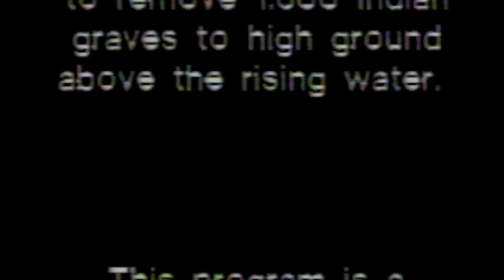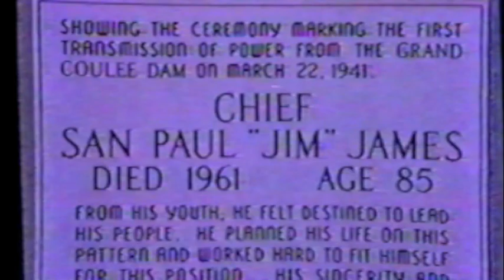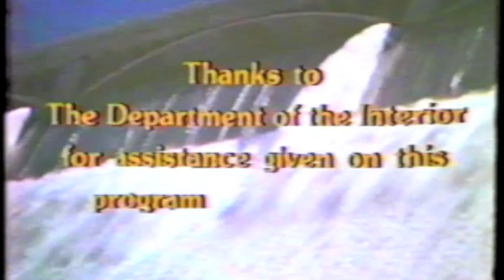Echoes of Yesterday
Here is part of the untold story of Grand Coulee Dam and Lake Roosevelt:  With the Construction of Grand Coulee Dam came the creation of Lake Roosevelt, these backwaters of 180 miles lay from Central Washington up to the Canadian Border.  Grand Coulee is used for Hydro Electricity, Flood Control, Barging, Irrigation that changed 600,000 acres of desert to productive farm ground and with many more local and federal benefits. This story tells of only a portion of what the negative impacts inflicted upon the Native American tribes of this area so all others could benefit as the land was taken and flooded, lands that at one time were sacred fishing sites, home sites, river bottom lands used for towns,farming and orchards. This video tells of the attempt to relocate the ancient graves of the people that lived here since time in immemorial by Ball and Dodd funeral home.  Today the Colville Tribe receives compensation from the their lands used for water storage; the Spokane Tribe continues to seek the same consideration for its lands used for water storage by Congress and the United States.